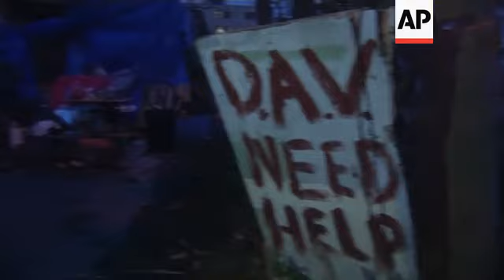Panhandle struggles months after hurricane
(4 Mar 2019) Patrick Muth sifts through debris, still running his fifth-generation plumbing business in Panama City, Florida, even though his office is now a desk surrounded by rubble under an open sky.
"Pretty bad, pretty bad feeling indeed." Says Muth.
Life is still a struggle in the county hardest hit by Hurricane Michael four months after the Category 4 storm cut a wide swath of destruction through the Florida Panhandle. Rickie Keith, limps with a hip injury toward his FEMA trailer.
"It blew all our belongings away.  We got nothing." Says Keith.  But he's one of the lucky ones with access to temporary housing.  7,800 are homeless, like Dennis Myrick who struggles living in a tent in the rain and cold.  Myrick's home of 40 years was decimated.
For law enforcement, the biggest problems since the storm are the pervasiveness of unlicensed contractors and the illegal dumping of debris on the sides of roads. Otherwise, though, the hundreds of officers from outside agencies who came to Bay County in the weeks after the storm helped keep the crime rate down, said Bay County Sheriff Tommy Ford.
Would-be criminals are perhaps discouraged by signs like the one on two wooden boards covering windows at R &amp; D Auto Electric in Parker. They read, "Stay out. You look, we shoot!"
"Make no mistake. Things are very tough out there, and there are people who are living in very difficult circumstances," Ford said. "You know this is not going to be couched in terms of months of recovery, but years."